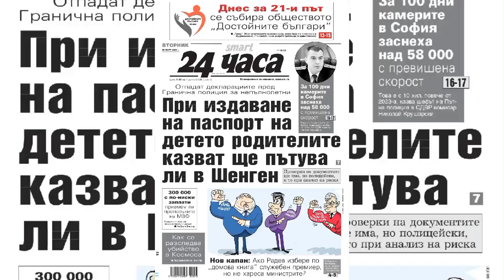Вестник 24 Часа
26 март 2024 г.
Още вестници @vestnicispisania